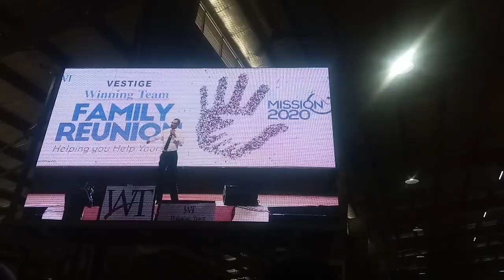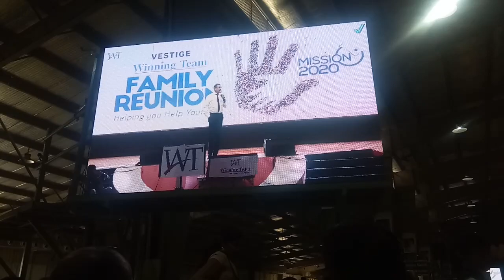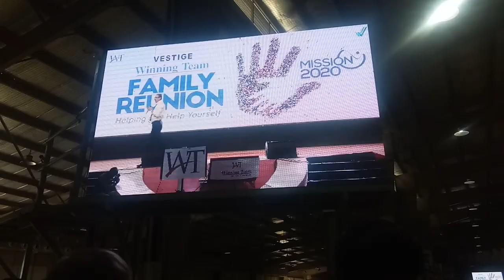Vestige MD - Mr. Gautam Bali 10000 + Distubotor के बीच जाके प्लान दिखा रहे हैं